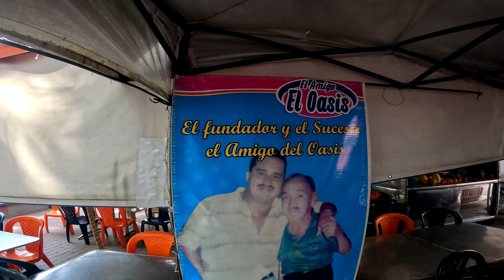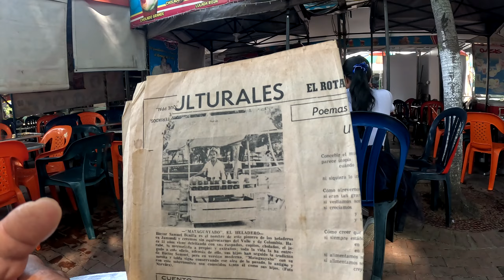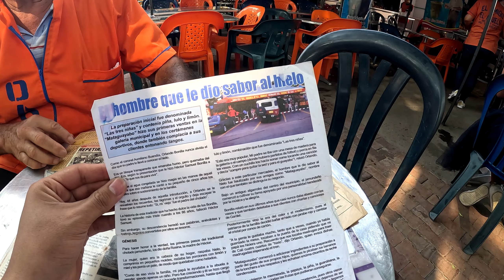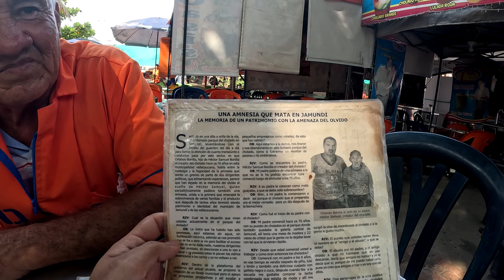Parque central de JAMUNDI valle y la Historia del CHOLADO.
Holaa que tal muchachos como están? el día de hoy fuimos a recorrer el Parque central de Jamundí valle en Colombia, en busca de la historia de la fundación del cholado, producto típico de Colombia especialmente en el valle del cauca

Les pido el favor de apoyar este contenido y trabajo que hay detrás, dando like, comentando y compartiendo con sus amigos y familiares.